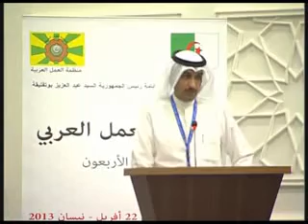D_40_Day_3_General_Setion_Nu_3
مؤتمر العمل العربى الدورة الأربعون
الجزائر - الجمهورية الجزائرية
خلال الفترة من 15 الى 22 إبريل 2013
الجلسة العامة الثالثة